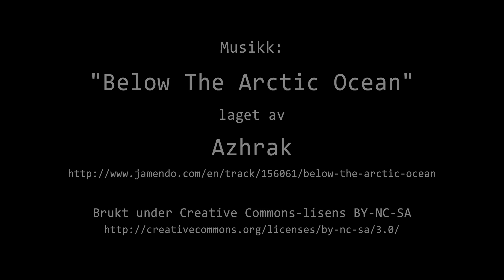Timelapse Cam 1 - Natt til 9. juli 2019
Været i Moss natt til tirsdag 9. juli 2019.

Denne timelapse-videoen er basert på 978 bilder og det tok 59 sekunder å lage denne videoen.

ENGLISH:
This time-lapse video is based on 978 images and it took 59 seconds to make this video.